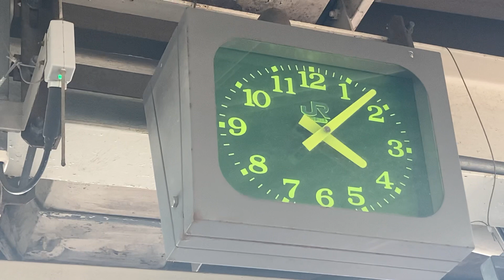JR相模線海老名駅誘導鈴！